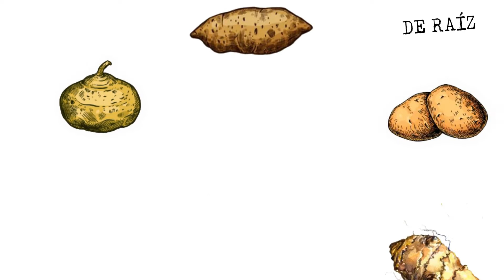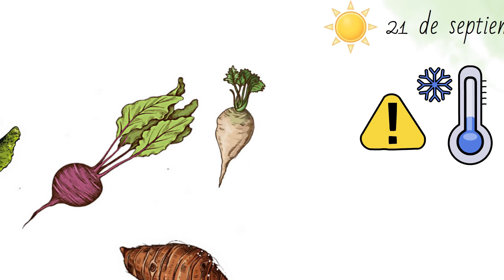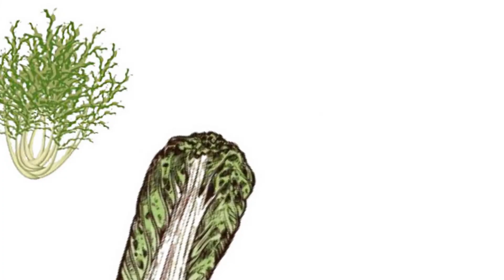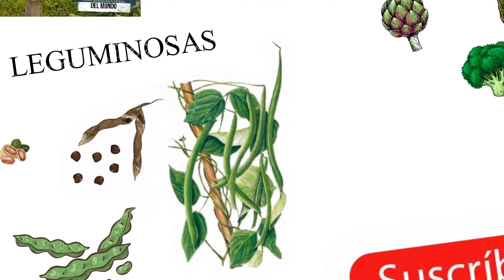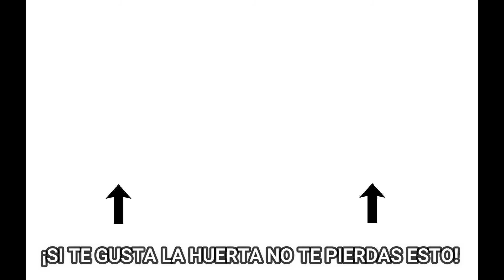🧡🧡SUPER-CALENDARIO DE SIEMBRA!!🧡🧡 ⏩SEPTIEMBRE OCTUBRE: CULTIVOS EXÓTICOS Y COMUNES! 😍 ÚNICO!!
LEER ALGUNAS PARTICULARIDADES DE ESTOS CULTIVOS ( E INDICE DE CAPÍTULOS):

00:34 CULTIVOS DE RAÍZ
Algunos cultivos como el rabanito, que es de la familia de las crucífera y a estas les gusta el frío, es mejor sembrarla en esta época en climas más frescos, a la sombra o sembrar en otoño porque sino puede espigarse precozmente. Con excepción del rabanito cola de ratón, ya que lo que se aprovecha de este cultivo no es la raíz sino las vainas que aparecen antes de la flor, entonces ahí si se puede dejar avanzar su crecimiento por el calor.

01:18 CULTIVOS DE HOJA
Muchos cultivos de hoja como la lechuga o la mostaza, pueden sembrarse pero cuidando de darles espacio con sombra en las horas más cálidas para disminuir las posibilidades que se vayan en flor rápidamente.

02:13 CULTIVOS DE FLOR
El BROCOLÍ y el COLIFLOR son crucíferas de las cuales vamos a consumir la flor emergente, y es muy importante que si tus climas cálidos superan los 16 ºC, esperes a febrero cuando las temperaturas esten descendiendo o a inicios de otoño para sembrarlos.

02:24 CULTIVOS DE FRUTO
Todo los que son TOMATES, PHYSALIS, AJIES Y BERENJENAS, son solanaceás y conviene sembrar en septiembre teniendo cuidado de las heladas que aun pueden suceder. las siembras de octubre ya podrán  pensarse como siembras tardías, o de resguardo si es que a las de agosto o septiembre pudiera pasarle algo (hongos, plagas).

03:12 LEGUMINOSAS
El maní es MUY sensible a las heladas. Tener en cuenta que ya no haya más heladas cuando se  siembre directamente en tierra, ya que no es un cultivo de almágico.

03:32 AROMÁTICAS
Las aromáticas, con excepción de la albahaca, es más conveniente sembrarla a inicios de primavera.

03:52 FLORES Y SEMILLAS

Muchas de las flores es conveniente no retrasarse y sembrarlas a principios de primavera, porque puede que ya en octubre sea más difícil.